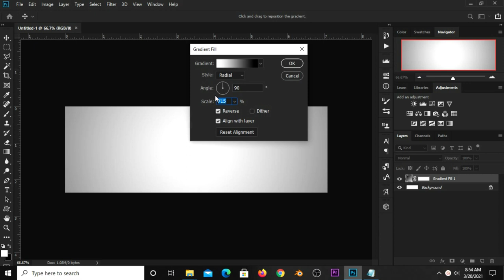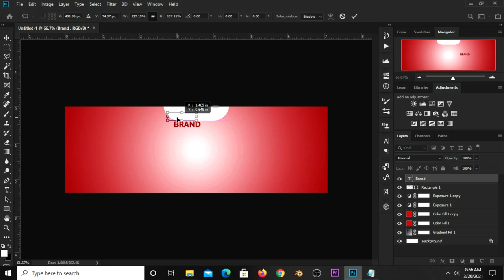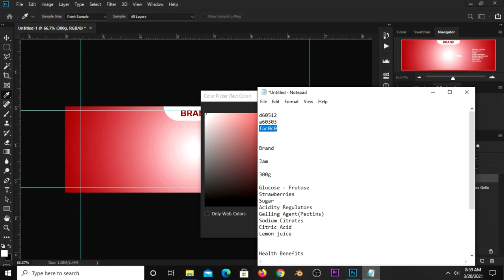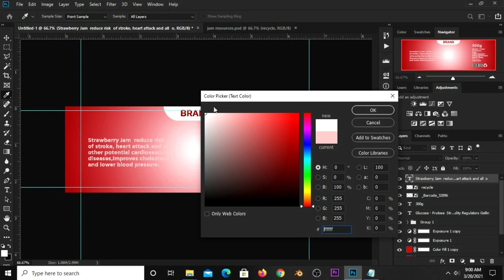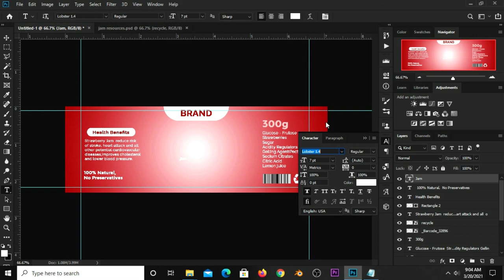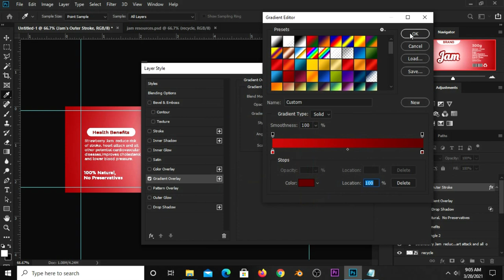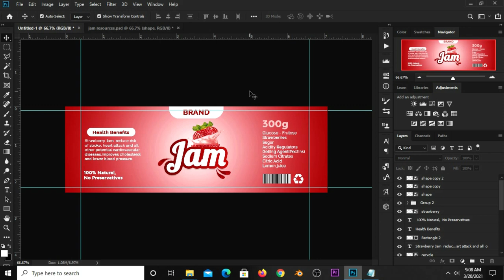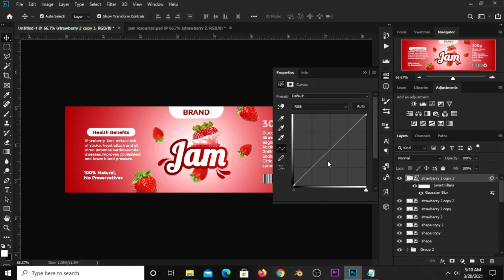How to Create a Simple Jam Jar Label Design in Photoshop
In this Photoshop Tutorial, I am going to show you how to Create a Simple Jam Jar Label Design for your brand

Kindly take a deep breath, grab your mouse and follow my lead as we design this stunning label design in  few little steps and watch this video to the end so you don't miss out anything.

Hex Codes
d60512
a60303
fac0c0

Font(s) Used
Lobster
Adlinnaka

Stay Blessed